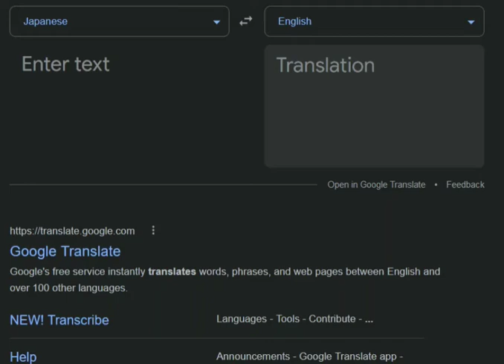having fun without swear words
わゑゐわ